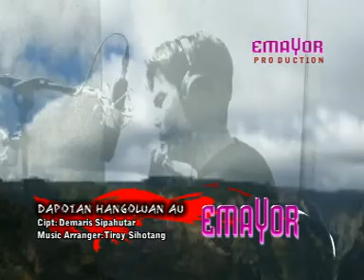DAPOTAN HANGOLUAN AU